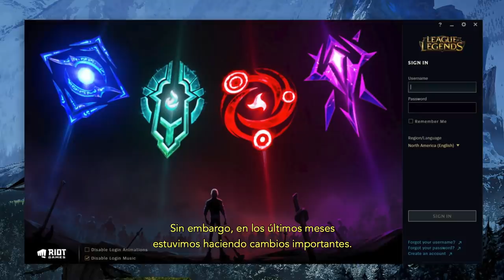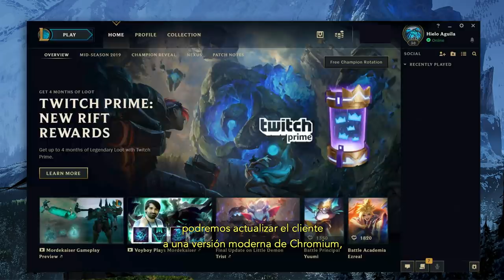Teamfight Tactics y Recapitulación de muerte | Riot Pls - League of Legends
El Productor ejecutivo New001 vuelve con actualizaciones en el meta, la recapitulación de muerte, el cliente, Clash y el próximo modo de juego: Teamfight Tactics.

Códigos de tiempo:

0:00 - Introducción
1:41 - Estado del juego
3:19 - El cliente
4:44 - Teamfight Tactics
6:03 - Recapitulación de muerte
6:38 - Clash
7:26 - 10.º ANIVERSARIO